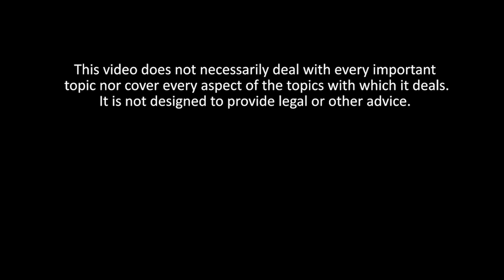Jeremy Barton, KPMG, The Art of Collaboration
Jeremy Barton, general counsel at KPMG and secretary of ACC Europe, has 90 seconds to explain the art of collaboration for in-house counsel.